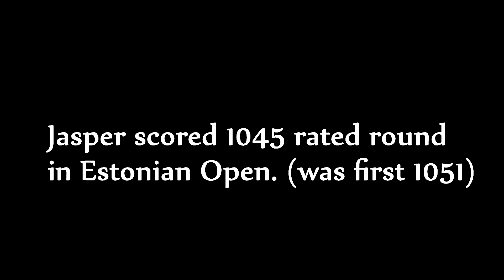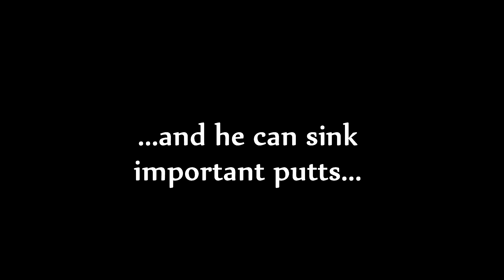Hunaja Open 2014 high lights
Players: Pasi Koivu, Lassi Hakulinen, Ilkka Niemi and Jasper Heino. Jasper, 14 years old junior will be future champ and he's already better than most Finnish Open division players. He wasn't in European Championships and he's not either playing for Finnish nationals championship this week. He should be and wants to play there!

Jasper on stara jo nyt ja oli hienoa saada hänet kuviin Hunaja Openin finaalissa. Kisajärjestäjät: jos ette vielä tunne Jasperia, katsokaa tämä video pariin kertaan.